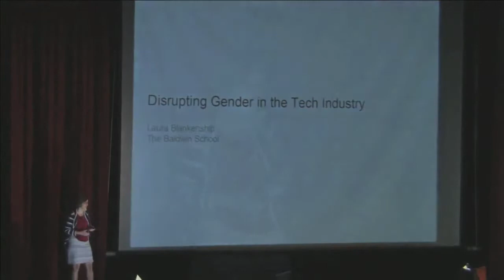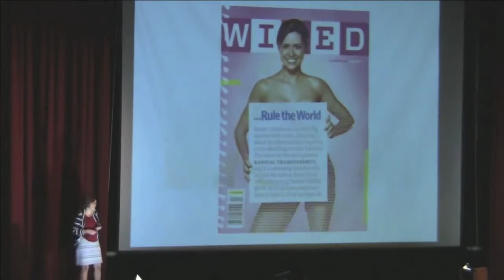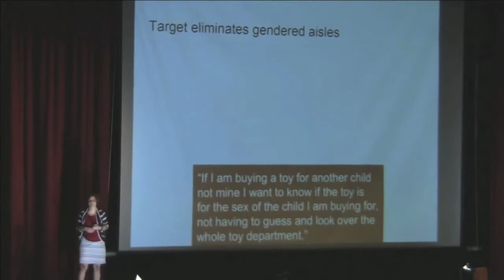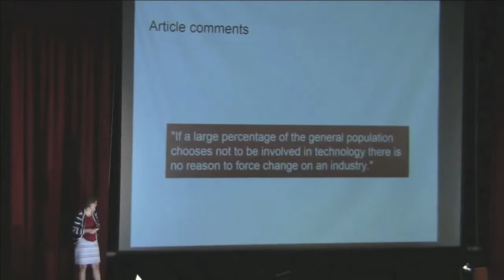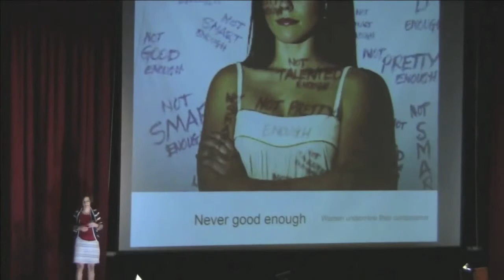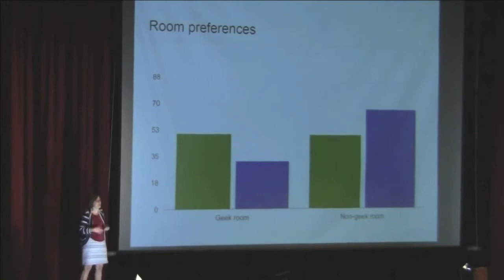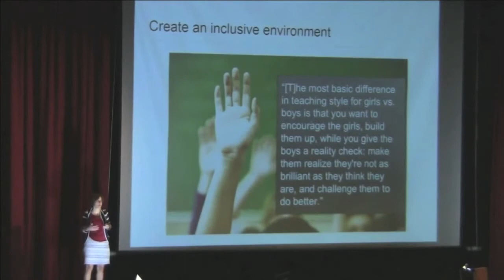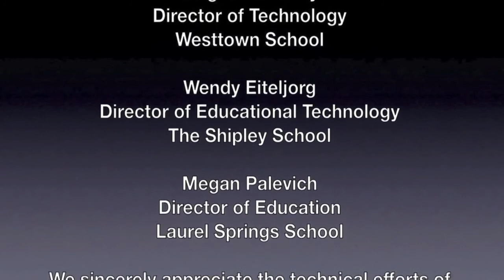Disrupting the Tech Gender Gap: Computer Science in a Girls’ School - Laura Blankenship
The technology industry has a girl problem. To change that dynamic, we need female game changers, who are not just great coders, but great thinkers and leaders. To create those game changers, we need a different kind of Computer Science class.

TECHedADVIS~GAMEChanger, Laura Blankenship is the Computer Science Chair and Dean of Academic Affairs at The Baldwin School. A proponent of women's education and of broadening participation in Computer Science, Laura received the National Center for Women and Information Technology's Educator Award in 2015. @lblanken

Part of Association of Delaware Valley Independent Schools inaugural TECHedADVIS conference.